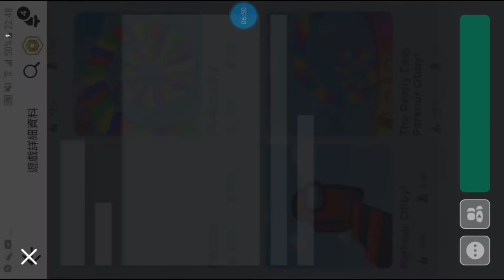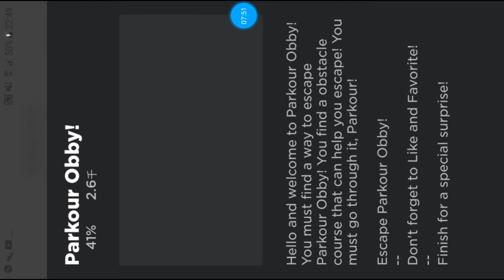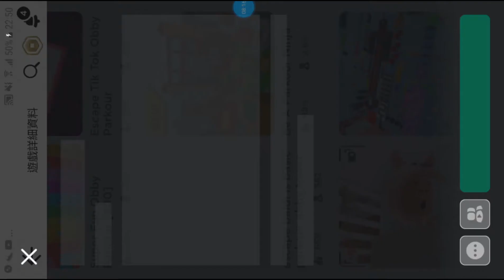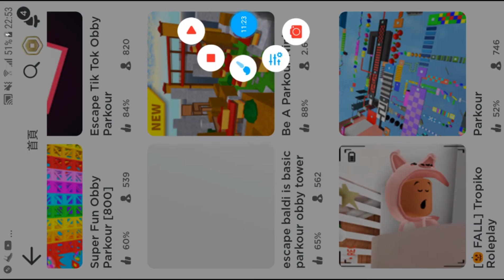很久的事情!Roblox Parkour!Ft.STQQ